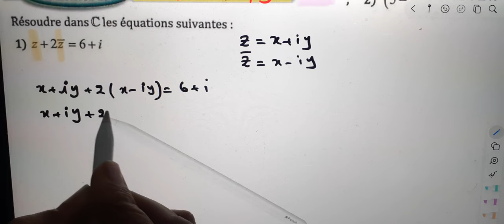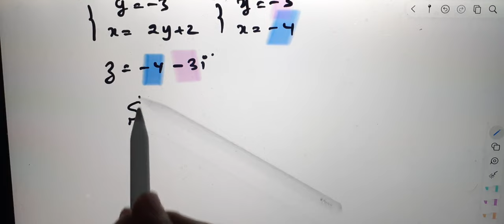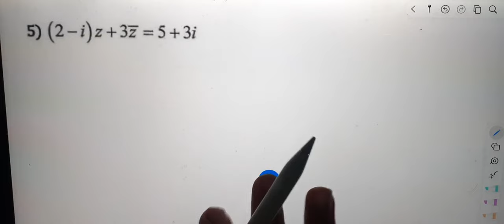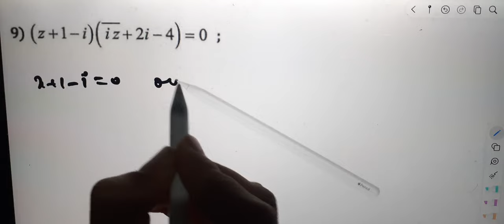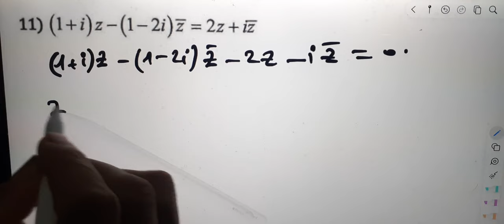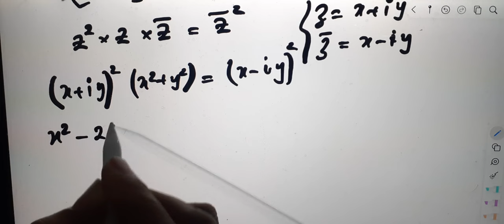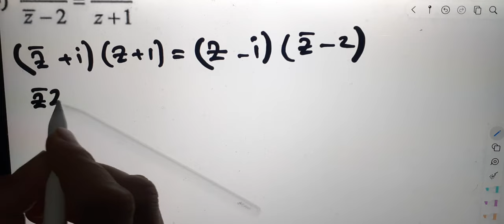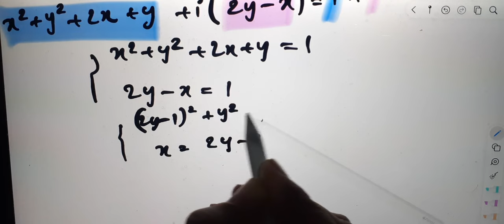Al moufid en mathematique 2bac page 287 Exercice 25 Nombres complexes